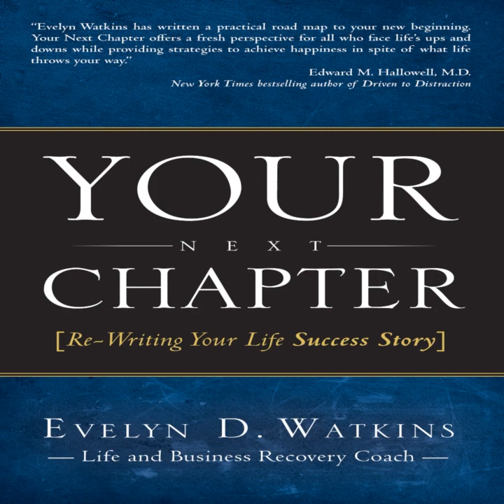The Right Mindset Can Change How You Invest in Yourself- Your Next Chapter Full Audiobook, Chapter 9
Your Next Chapter is a personal development resource which provides its readers with a comprehensive guide to pick up the broken pieces of their life and start anew. Whether working through a failed relationship, job loss or bankruptcy, this practical resource offers step-by-step instructions to assure the reader's success.

This book is written by a personal life coach and as such, coaches the reader through their reinvention. Beginning with an assessment of the reader's crisis, then analyzing the reader's present value and subsequently developing a strategy that will guarantee the readers success again and again.

The chapters are brief summations of more sophisticated strategic lessons readers can easily digest and execute. Building on small accomplishments, by the books end, the reader will have undoubtedly achieved dormant goals or surrendered milestones.
** FREE NAPOLEON HILL AUDIO SERIES: NEW TRAINING TO ACHIEVE SUCCESS IN 2021:  **

***LISTEN TO THE SOUND WISDOM PODCAST***

**PS: Grab your free personal development ebooks from best selling authors like Napoleon Hill, Zig Ziglar, and James Allen